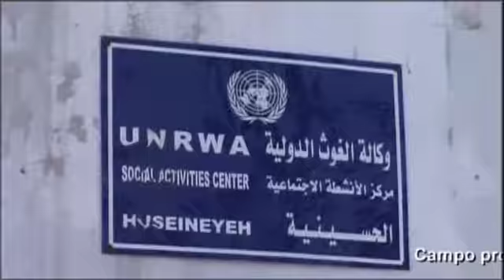ftw italy 2008 19